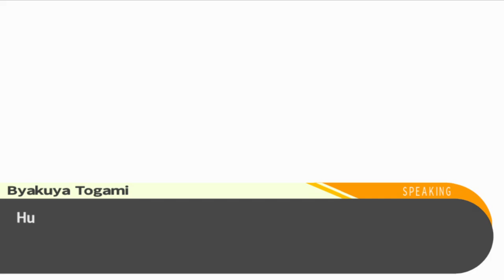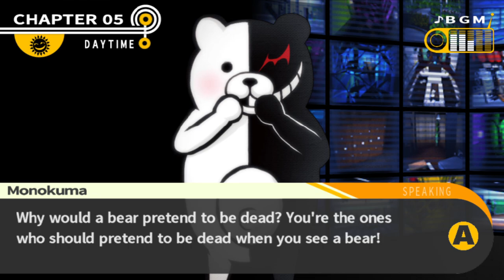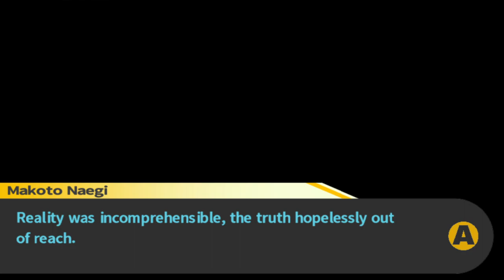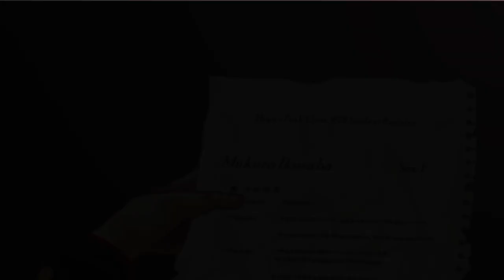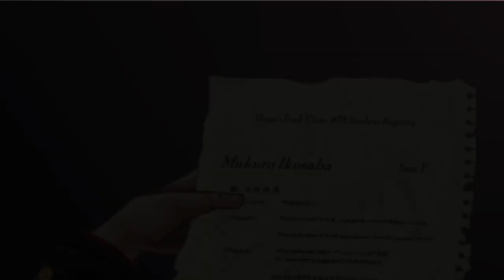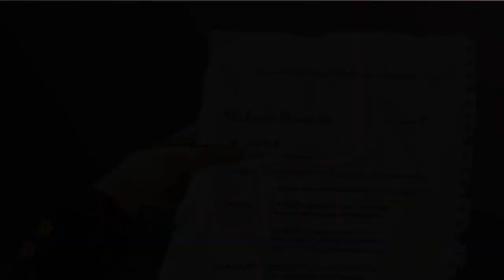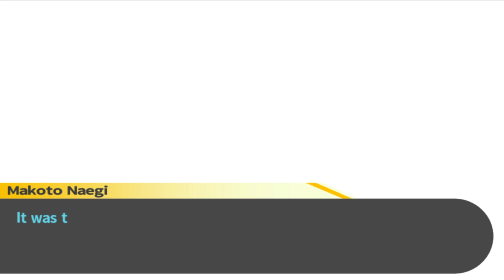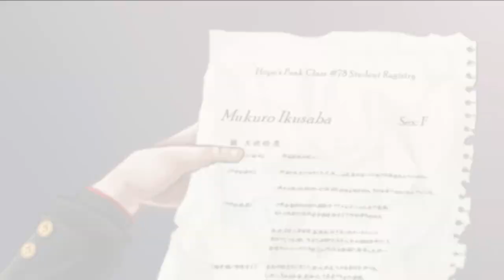Joxygen - Danganronpa: Trigger Happy Havoc with @coffee [19]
“we investigated bb” - Onion 2024
veggie says he investigated me, becuz i committed a crime!!! (i’m that good) anyways, the mysterious person in the mask persuaded us at night, w their knife! suddenly the next day we found them lying on the floor ! we tried to get closer then boom! gone. so investigation time! we went to one secret room and we discovered an important secret, also the biggest clue when it came to whereabouts of the masked person (as in who they are and where they’re from etc). Oh and best part, dum vegetable breaks into MY ROOM, and he came up w a new word, oxyjieon. I know it all sounds complicated, but trust me, if u watch the vid, u’ll understand everything ~ i mean i am the one who explains everything anyway, cuz my man too dumb to understand himself, so i hope i helped others too!"